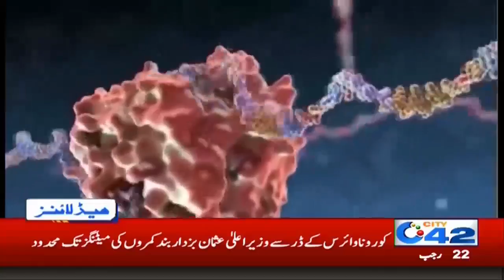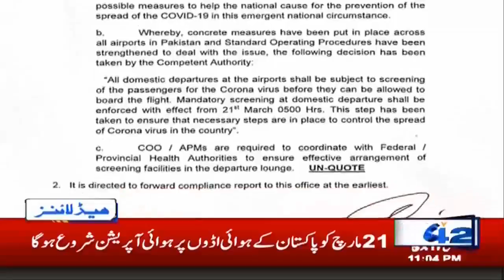11pm News Headlines | 17 Mar 2020 | City 42